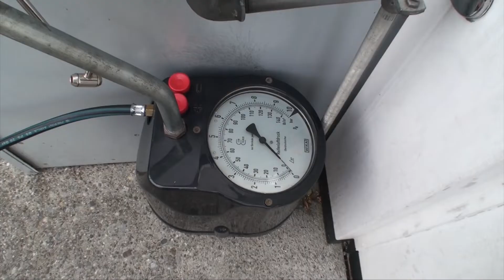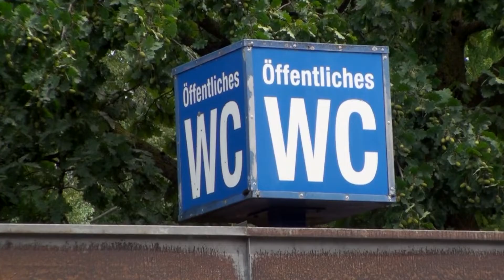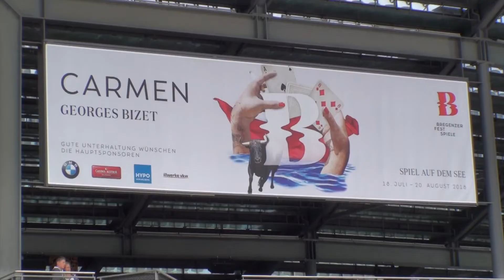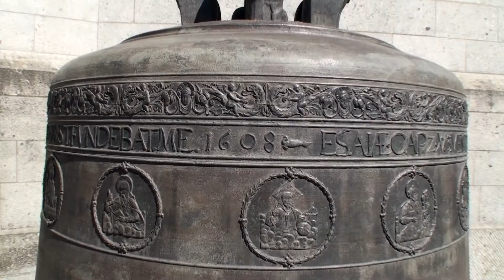Bodenseefahrt mit Gertrud 11.08.2018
Hallo zusammen, Freunde, Bekannte und Anverwandte
Und abermals ist Gertrud mit dem Velo quer durch ihr geliebtes Kaiserreich Österreich nach Lindau im Ausland gefahren und hat sich dann mit einem Schiff über das Schwäbische Meer zurück nach Helvetien bringen lassen. Sie war sehr erfolgreich und kam sicher und gesund in Rorschach im Kornhaus Hafen an, wo sie auch wieder helvetischen Boden betrat.
Es ist ihr ein Lob auszusprechen, dass sie immer wieder vor der Linse von Peters Videokamera so lieb im Bild ist.